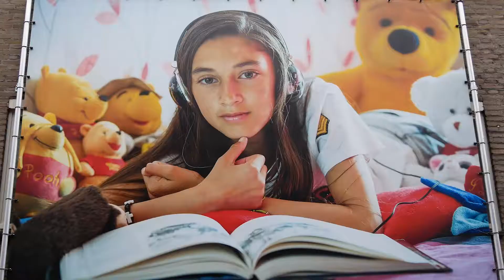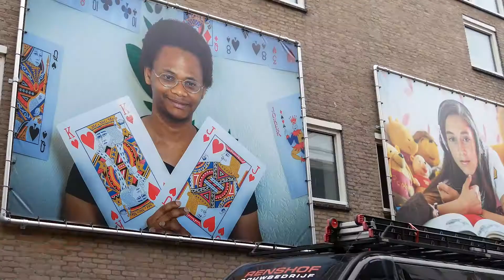Stadsbeweging Rein Kroes Kort